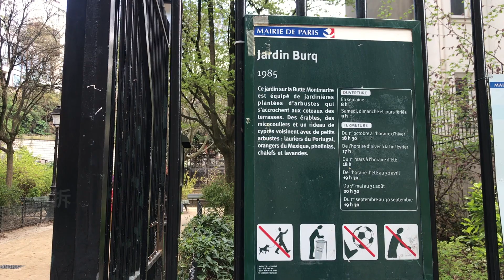街角迷你足球场面临拆除，牵动巴黎人的心，考验大家的智慧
【街角迷你足球场面临拆除，牵动巴黎人的心，考验大家的智慧】欧洲微视点#
近日，巴黎18区蒙马特区一街角公园的迷你足球场引起了巴黎人的关注。拆除球场，建立适合不同年龄段男女儿童玩耍的游戏场，该方案已获得“市民参与预算项目”通过。目前，该街区居民的意见不统一。

“市民参与预算项目”是巴黎市长伊达尔戈上台后履行的一项承诺。任何一位巴黎市市民，不受年龄限制，都可以提交意见，参与街区生活建设改造。项目获得通过后，市政府拨款支持项目的实施。对于蒙马特区迷你球场的拆除，有居民递交请愿书，希望留下球场，“运动可以促进社区联系，有利于社会和谐。”法国球星Vikash Dhorasoo 公开表示支持保留球场。

事实上，该球场上去年9月才开始启用。赞成拆除球场的居民认为，球场引来青少年，引发青少年问题。“我们晚上睡觉都听到吵闹，更别说闻到大麻的味道了。夜里，翻越栏杆进来的，有时还有成年人，闹到2点。”

一些居民不支持，也不反对，“我儿子喜欢踢足球，他可高兴了。我女儿不喜欢，她不玩足球。那边有个游戏场，可是只适合2到4岁的小孩玩耍。”

赞成与反对双方僵持不下，考验的终究还是大家的智慧。